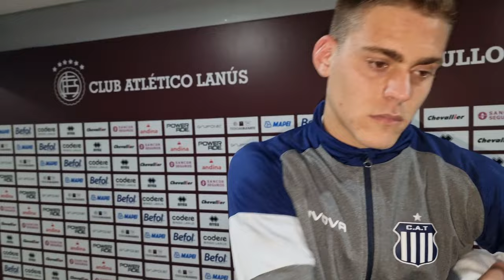VLOG LANÚS - TALLERES | PREVIA + FESTEJOS + POST + ENTREVISTAS